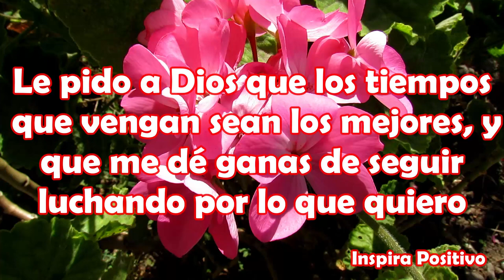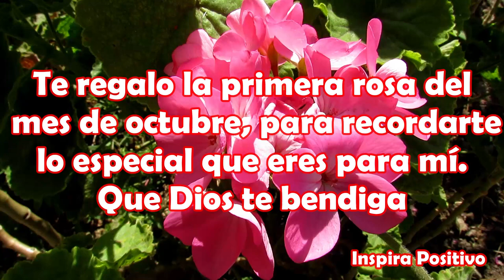Te Regalo La Primera Rosa del Mes de Octubre de 2022 Bienvenido Octubre Ábrelo Mensaje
Hola deseo que Dios te bendiga en este nuevo mes de octubre y te de una lluvia de bendiciones a ti, a tu familia y amigos. Bienvenido octubre
Que en este nuevo mes de octubre Dios te llene de abundantes bendiciones, en todo lo que hagas sea prosperado